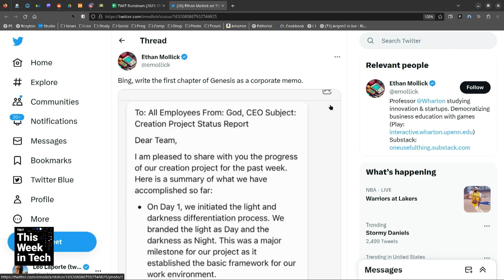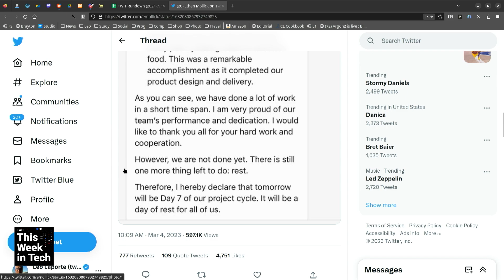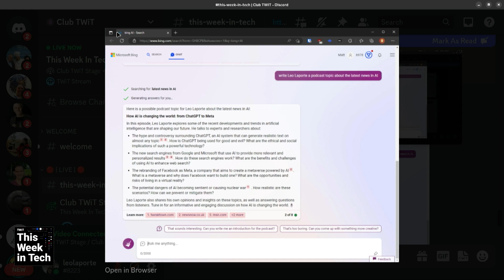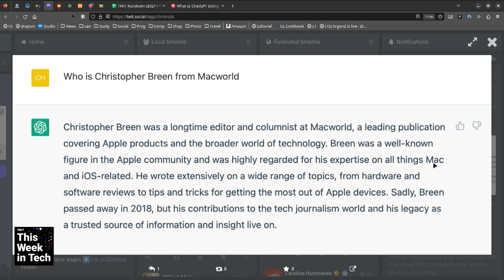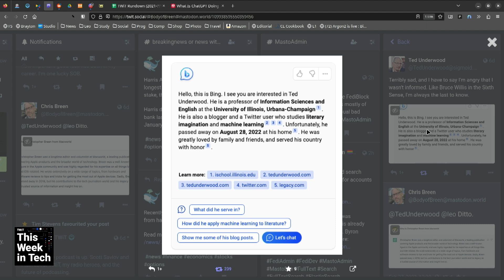Is AI Just a Parlor Trick?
On This Week in Tech, Leo Laporte, Dan Moren, Fr. Robert Ballecer, and Lou Maresca talk about whether artificial intelligence is simply an impressive computer parlor trick or if it has the potentially to be much bigger in the years to come.

Guests: Dan Moren, Fr. Robert Ballecer, SJ, Lou Maresca